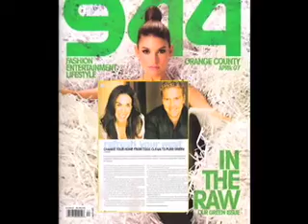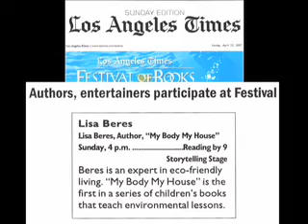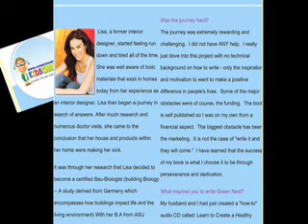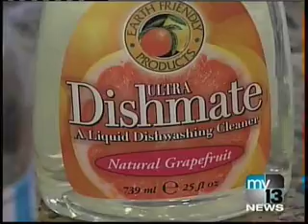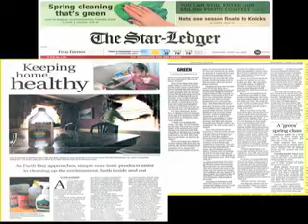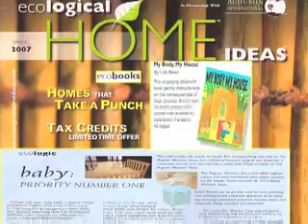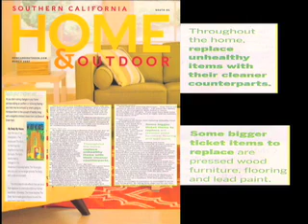Green Nest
Press coverage of Green Nest Healthy Home Products with Ron & Lisa Beres